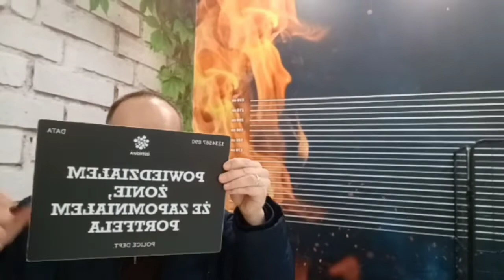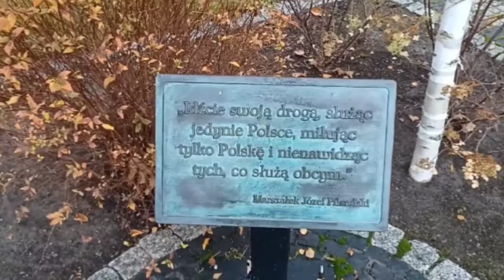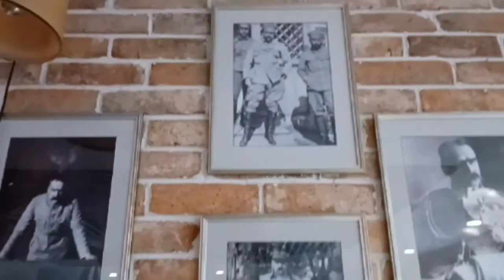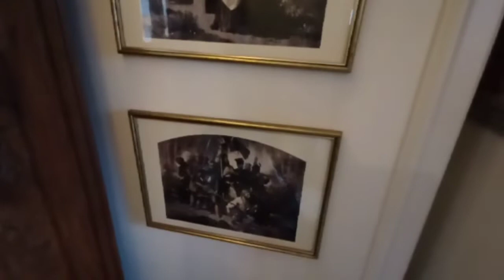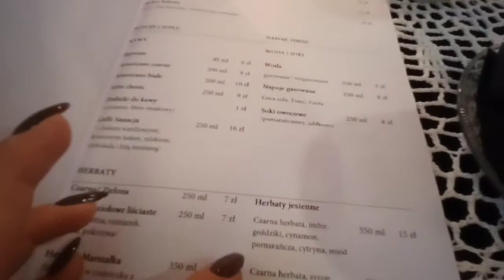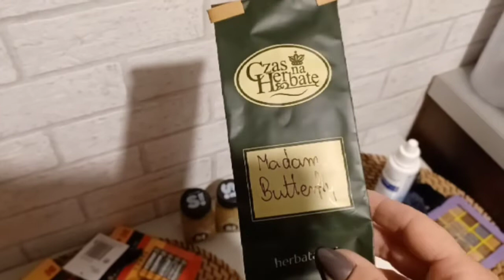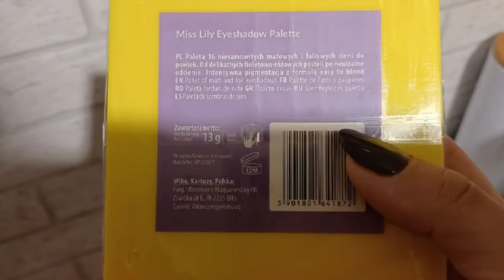ZAMKNIĘTA W KLATCE.MAGICZNE MIEJSCE.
MAM NA IMIĘ MARTA 🙂

DZIĘKUJĘ ZA OGLĄDANIE MOICH FILMIKÓW 🙂

MÓJ INSTAGRAM LUSI2585